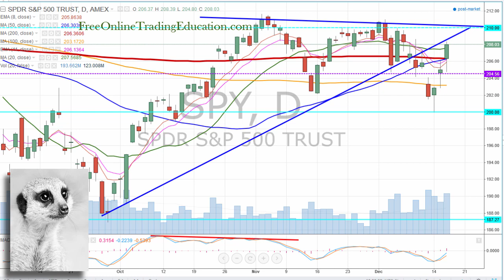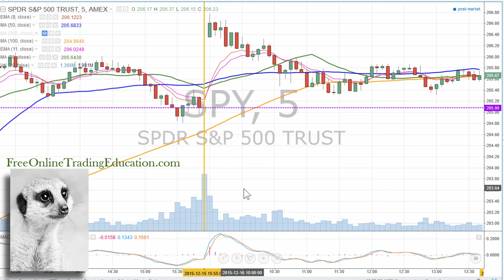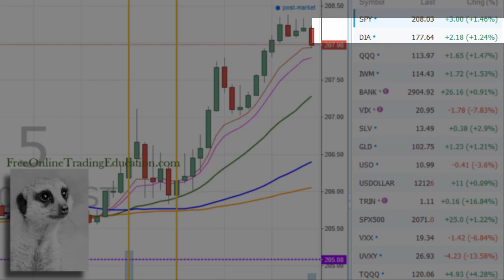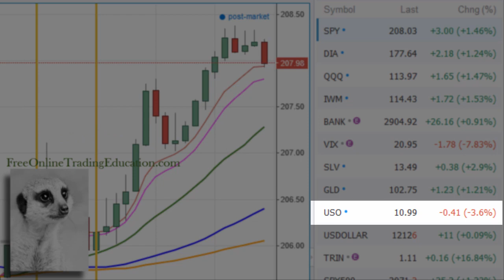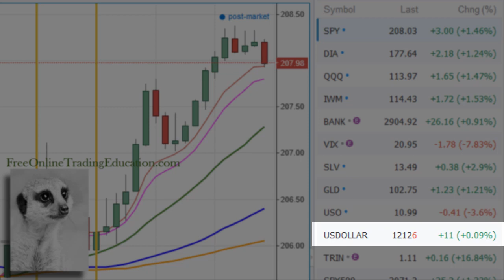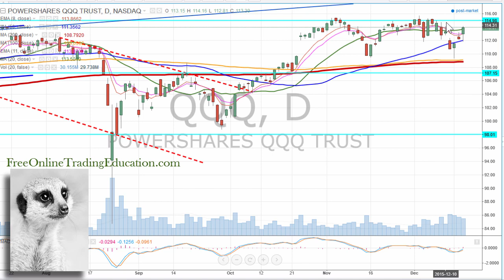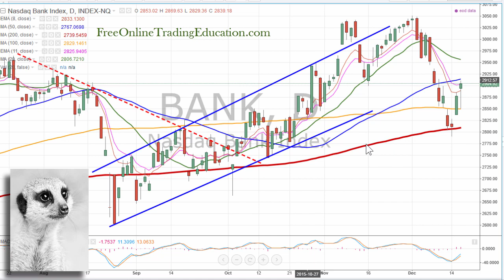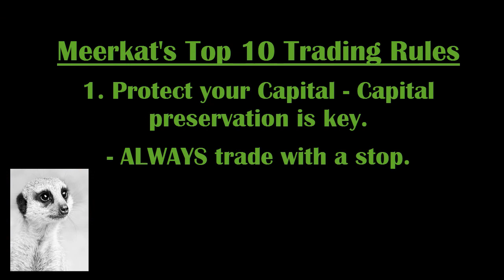12.16.15 Stock Market Review - Fed Day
KaBOOM go the Markets after FOMC raises interest rate for first time in nine years. Need to be cautious in the short term as the Markets sort out what this means now and in the mid-term.